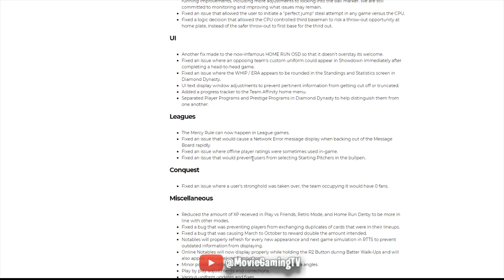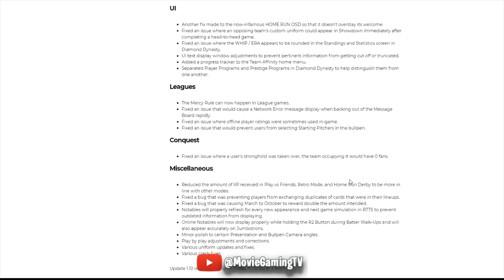BEST WAY TO GET XP STUBS FREE PACKS AND PROGRAM STARS MLB THE SHOW 20 DIAMOND DYNASTY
Go Drop Him a Sub!